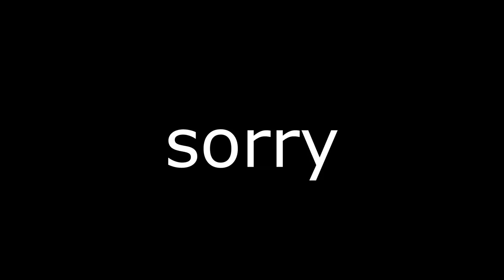Rocket Plane With Melee Weapons | Me-163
Me-163 is kinda baller sometimes I think tbh to be honest.

Use my code for 10 extra GE: wgvhn

I'll be honest, I'm not super active on Discord, but if you want to join my server, here you go.

Outtro Song:
Oxwave - Saturn Mirage